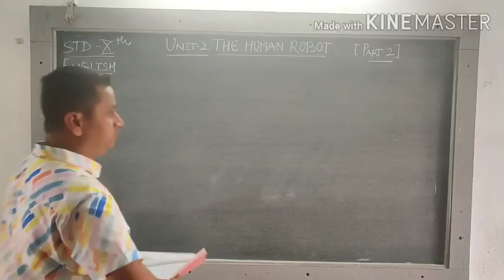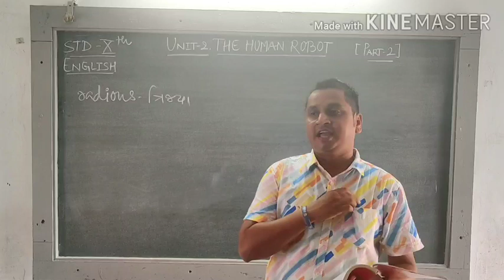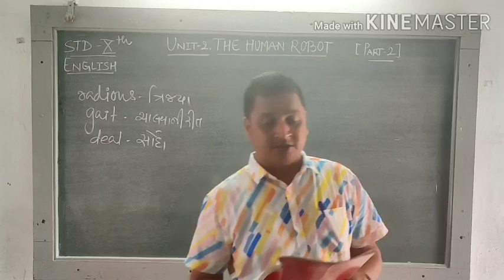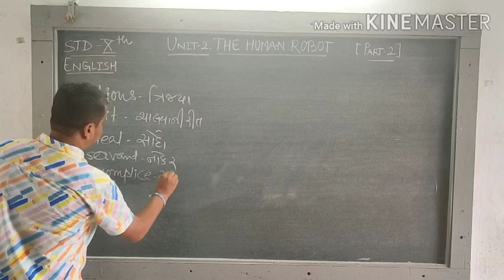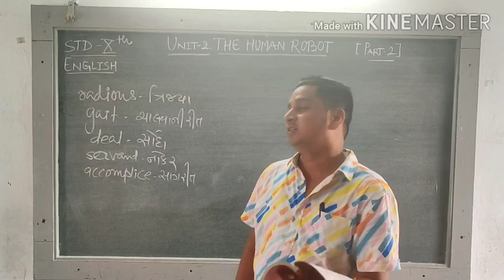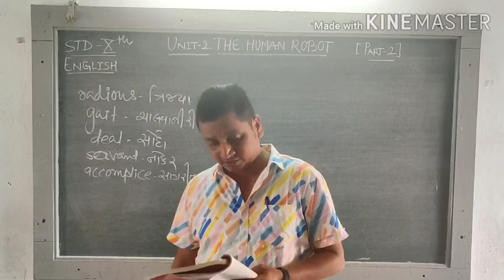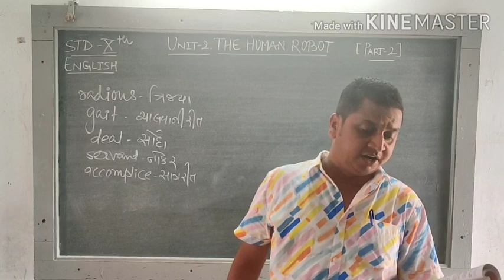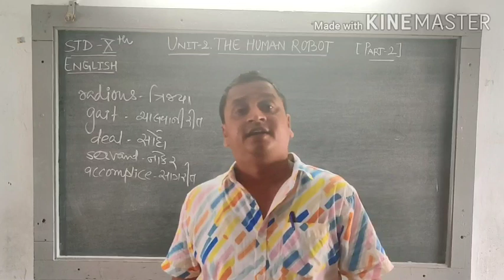STD-10 / ENGLISH / UNIT - 2 / THE HUMAN ROBOT / ( Part - 2 )